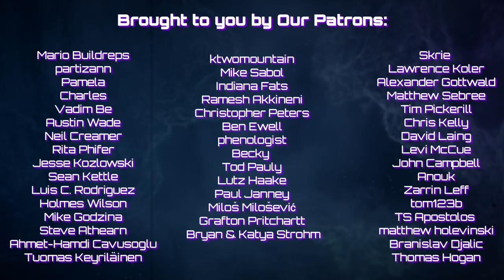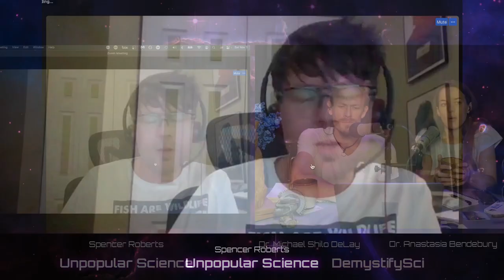Climate or Corruption? - Spencer Roberts, The Intercept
What happens when corrupt incentive structures and incorrect ecological assumptions crash into each other? A billion crabs vanish, and everyone blames it on the nebulous effects of a changing climate. Everyone, that is, except for Spencer Roberts - freelance journalist with bylines at the Intercept, Jacobin, Nautlius, and The New Republic. Roberts started looking into the hyperbolic headlines and discovered a predictable mess of corrupt incentive structures, questionable ecological practices, and a bottomless appetite for exploiting ever-deeper, colder waters. We talk greenwashing, corrupt incentives, government as corporation, nuclear power, and what to do about everything that's wrong.

00:00 Go!
00:02:41 Some context
00:06:04 Crabs, climate, and context
00:10:04 Antagonistic motivational structures & survey techniques
00:15:49 Industry Capture
00:20:03 Institutional Corruption
00:27:25 Government as corporation
00:30:16 Smallholders vs employees
00:37:18 The myth of carrying capacity
00:44:13 Corporate indulgences
00:54:39 The myth of mastery
01:03:47 Greenwashing and the lost middle ground
01:21:19 Technological solutions to technological problems
01:28:56 Constitutional solutions
01:35:47 Traditional ecological limits
01:41:38 Closing thoughts

PODCAST INFO:  Anastasia completed her PhD studying bioelectricity at Columbia University. When not talking to brilliant people or making movies, she spends her time painting, reading, and guiding backcountry excursions. Michael Shilo also did his PhD at Columbia studying the elastic properties of molecular water. When he's not in the film studio, he's exploring sound in music. They are both freelance professors at various universities.